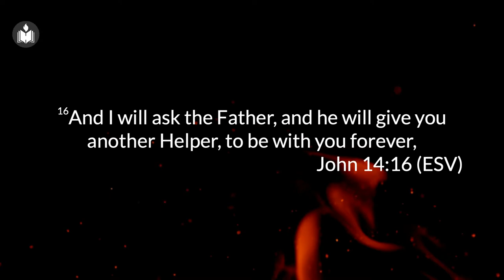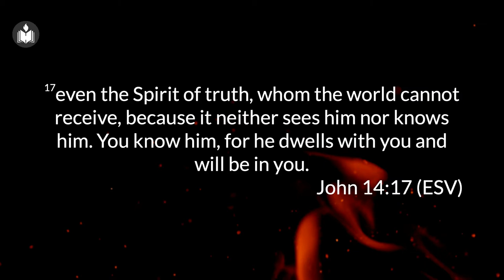Deficient Disciples | Justin Thomas | IPC Hebron Oklahoma